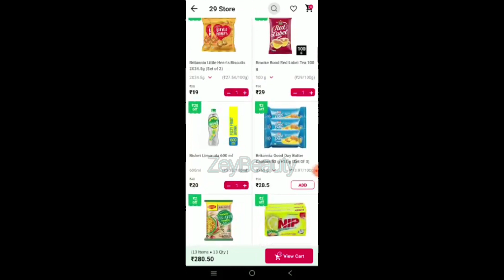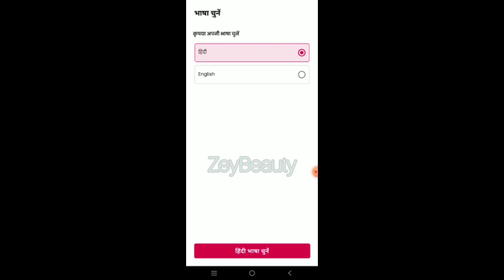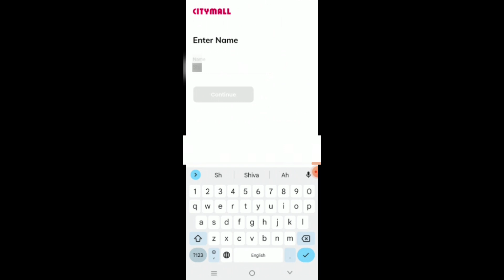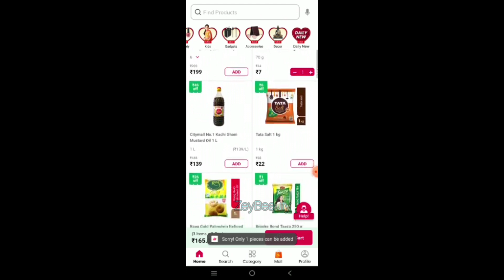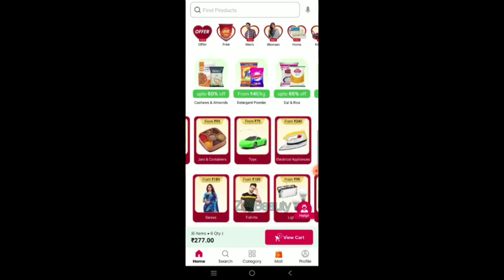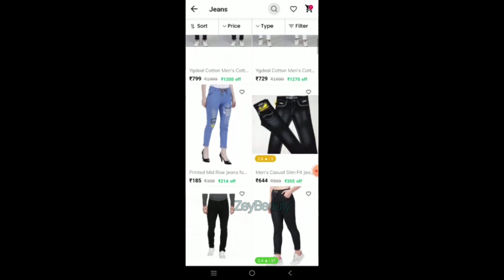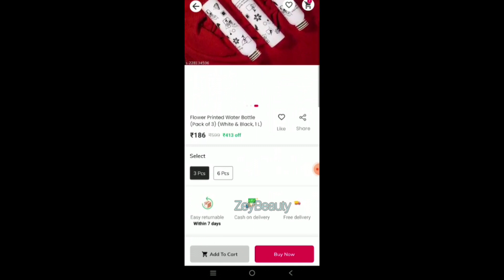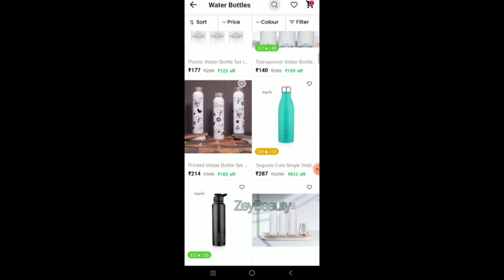loot offer today City Mall App Online Grocery Shopping free product's only rs🤫offer today NewCode..!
💥City Mall App Download💥

💥my 1st Grocery Shopping free product's link💥

city mall app
2023
grocery offers today
grocery shopping online app
grocery items online app
grocery shopping
Q grocery shopping vlog
grocery store business plan
grocery store
grocery haul
grocery items list
grocery shopping in canada
blinkit partner app kaise use kare
blinkit delivery boy job
blinkit
blinkit delivery partner app kaise
use kare
blinkit warehouse jobs
blinkit delivery
blinkist review
blinkit franchise
blinkist app kaise use kare
blinkit delivery partner
a
more online grocery shopping
more shopping mall
moresidemen
more earning app
more angna moinuddin aayo re
more
morealia
more kulambu in tamil
more than friends
dealshare
dealshare app review
dealshare app se free
shopping kaise kare
dealshare online shopping
dealshare order review
dealshare app se paise
kaise kamaye
dealshare app
dealshare order kaise
kare
dealshare business model
dealshare app kaise use
kare
ODealshare
Cash ont
Devery
sOs off on Esery Murdt
Q
free unboxing
free fire
free sample products
today
free order app
free product shopping app
aPPSLOoT
5 UNBOS1NG
Q
loot today bug offer
loot offer today
loot offer
loot liya
loot liya song
lootera movie
lootera song
lootera
loot liya re loot liya
loot liya haryanvi sapna
choudhary
free unboxing
free fire
free sample products
today
free order app
UNBOXING